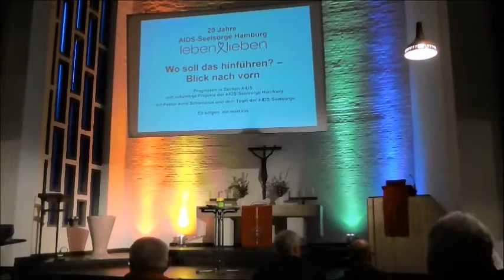Aidsseelsorge Hamburg feiert 20-jähriges Bestehen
Welche zukünftigen Projekte plant die Hamburger Aidsseelsorge? Um diese Frage ging es u.a. am 1. April bei einer Veranstaltung in der St. Georgskirche. Das spektakulärste Projekt wird ein Wohnprojekt sein. Es soll mitten in St. Georg neu gebaut werden und soll im Erdgeschoss auch ein öffentliches Café bekommen. Außerdem will die Aidsseelsorge sich dafür einsetzen, dass sich in Pflegeheimen HIV-Positive zu Gruppen zusammenfinden können und kompetentes Personal vorfinden.
Videoaufnahmen und Videoschnitt: Klaus-Dieter Begemann und Wolfgang Krömer